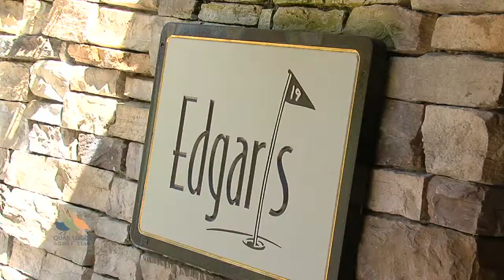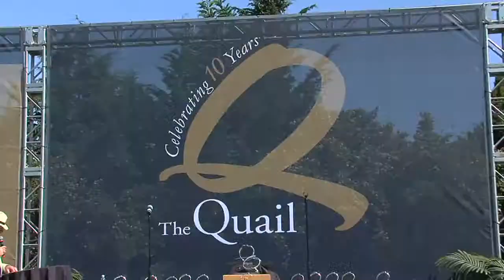Quail Lodge's Max Schroeder discussing Special Events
Escape to Carmel Valley with the peace and tranquility of a newly renovated Quail Lodge & Golf Club Guestroom. Scheduled to re-open March 26, 2013, all guestrooms and suites are being rejuvenated with a historic California Ranch design to give our guests an appealing and comfortable experience. It is the perfect place to disconnect from the world and to reconnect with what's important to you.